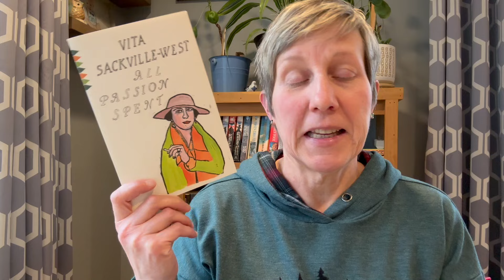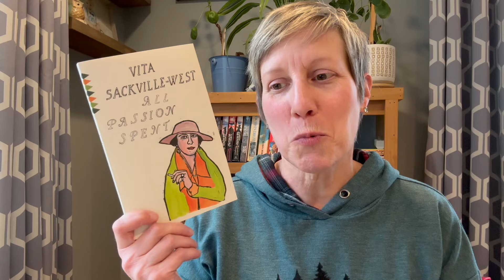Recent Reads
Books Mentioned:
All Passion Spent by Vita Sackville-West
A Free-Spirited Woman: The London Diaries of Gladys Langford
The Underworld by Susan Casey
Heartstone by C.J. Sansom
The Teapot Dome Scandal by Layton McCartney
A Memoir of My Former Self by Hilary Mantel